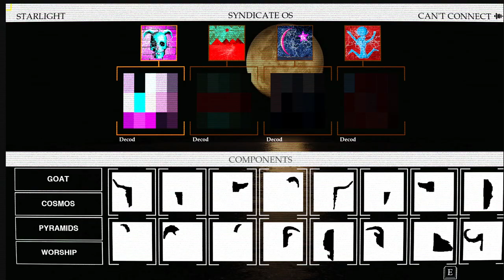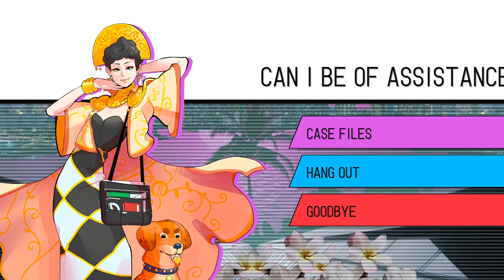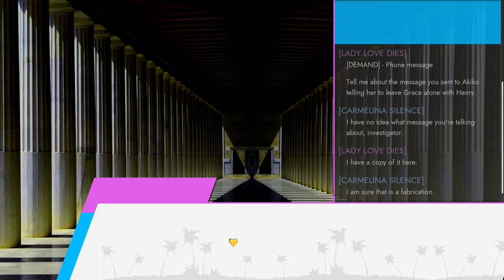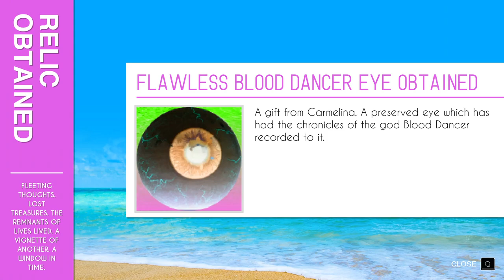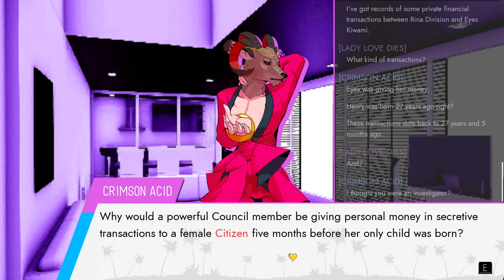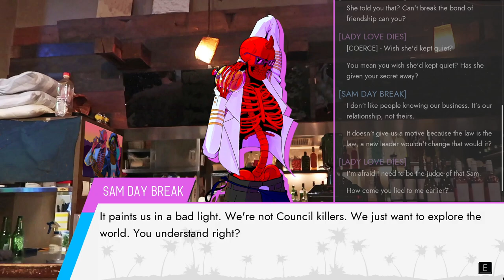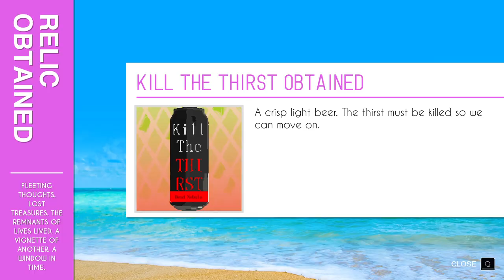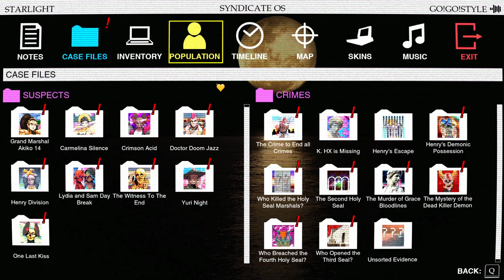Paradise Killer [12] Ferried Back and Forth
Got to talk to a god, so I had that going for me. Only a couple leads left.

Right now my theories are:

Carmelina killed the exorcist (probably with Akiko turning a blind eye). Yuri got Henry possessed. Sam and Lydia helped Witness break the seals so that he could put the demon in the council room. Akiko carted Henry off to act as a scapegoat when she killed the fake marshals. Not sure who she was working with (Henry wasn't there when the council was killed, and the plan doesn't make sense unless she had a collaborator: maybe Doom Jazz gave her some council blood, but she still would've had to know it would happen). Yuri killed K. HX. Either the Carmelina's kid or the demon killed the council (or both).